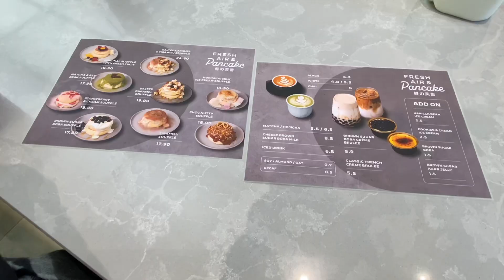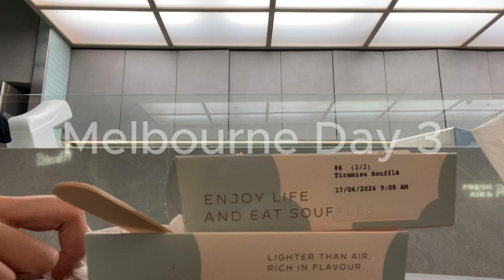(JP) TGR: Mebourne Day 3: Fresh Air & Pancake (Is it worth the money?)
Well, now I think of it, I would spend money for once, and never again haha